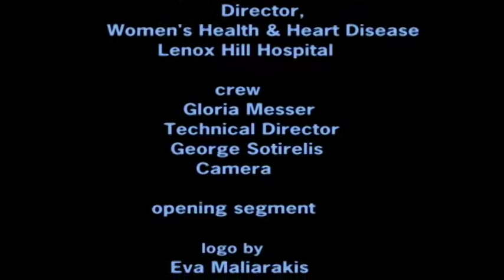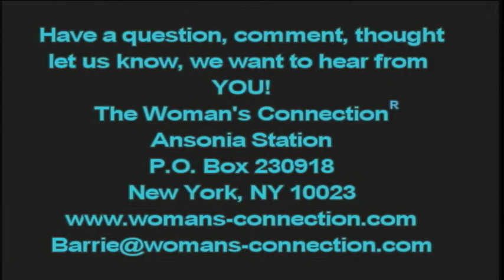Dr. Suzanne Steinbaum (Heart Health) on The Woman's Connection® w/Barrie Switzen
Dr. Suzanne Steinbaum is a cardiologist and director of Women's Heart Health at the Heart and Vascular Institute, Lenox Hill Hospital in New York City.  Here she discusses keeping and staying HEART healthy. Improve your health at any age.

The Woman's Connection® is a program about events shaping women's lives and helping one gain authentic power on a personal or professional level. write to me here